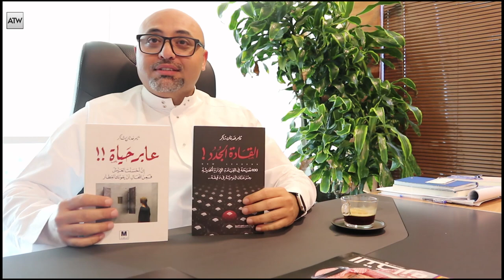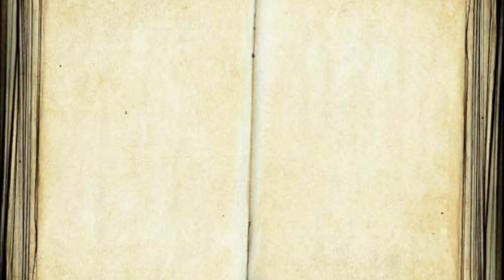Insight Thamer Shaker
What does it take to be published author? How can you run a successful management consultant company?  If you want to know, I strongly recommend you watch this video.

Our next featured guest for Insight is Thamer Shaker. Mr. Shaker a native of Saudi Arabia bring a wealth of experience across many different industries. By watching a video you have the opportunity to learn:

- Ways to improve your English
- Learn what he compares writing to
- Understand the word "value" on a deeper meaning

Insight provides you the chance to learn English in a fun, and innovative way. It's a chance to gain a perspective that might help you to be your authentic self.

Thank you Thamer for participating in Insight. I truly appreciate it.

For information on Thamer go to his Instagram @thamershaker

We Learn Together
Motivation, Inspiration Through English